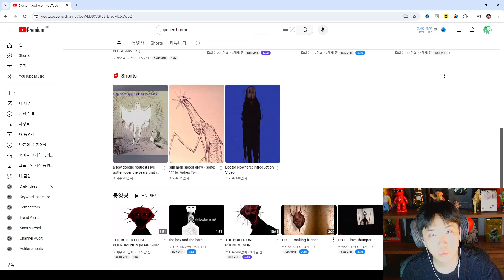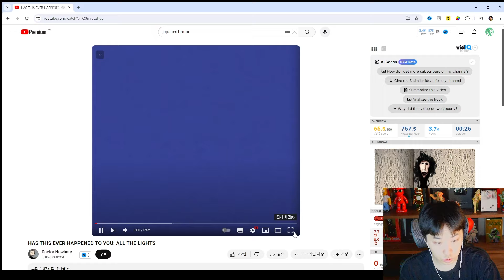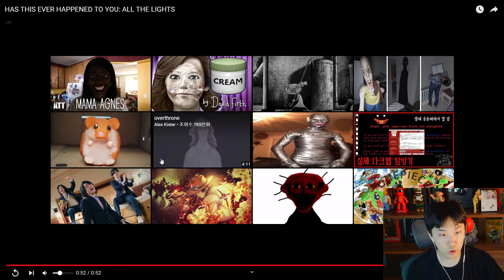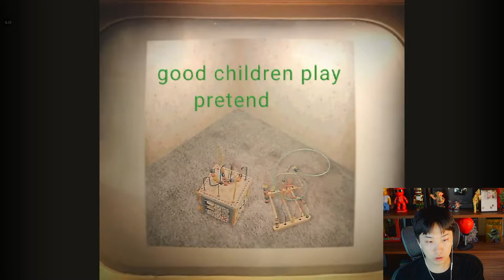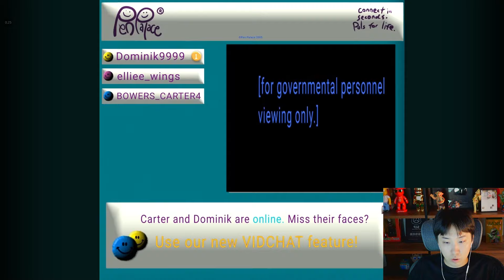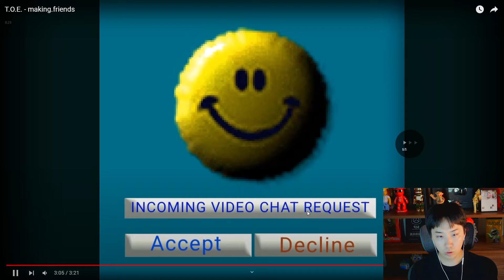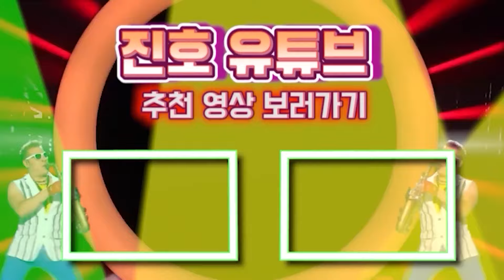화면이 깨지는 순간 죽는다고..? 역대급 공포 채널 발견 했습니다.